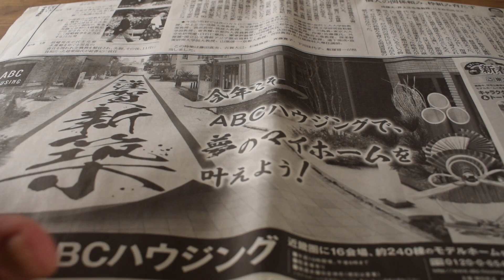【今さら聞けない】ボンゴレビアンコ 基本の作り方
ボンゴレビアンコの基本の作り方をプロのレシピでご紹介します。ボンゴレビアンコの作り方は色々ありますが、プロのレシピはアサリに火を通したあと、ひと手間かけます。これにより旨味がぎっしりと詰まって大変美味しいパスタソースのボンゴレビアンコになります。
基本の作り方通りに作れば、必ずおいしくなるボンゴレビアンコ。旬のあさりを存分に味わえる、旨味たっぷりのソースとともに召し上がれ♪

チャプター:
0:07 材料の紹介
0:12 あさりの砂抜き
1:18 あさりの砂抜きのコツ
2:33 にんにくオイルを作る
4:31 あさりを入れる
5:10 おいしくするコツ
5:50 パスタを入れる
7:11 実食
7:41 おまけ：海水程度の塩水の作り方

材料（２〜３人分）：
パスタ　200g
あさり　300g
パセリ

作り方：
あさりは流水でこすり洗いし、バットに入れておく

3％の塩水をボウルで作り、バットに注ぐ
※水８００cc＋塩小さじ４で約3％
※量はあさりの頭が少し出る程度に加減する。

にんにくは潰して皮をむいておく。

パセリは刻んでおく

フライパンにニンニクとオリーブ油入れ、フライパンを傾けて弱火にかけてじっくり加熱する

にんにくが色づく手前で唐辛子入れる

パスタを茹で始める

砂抜きしたあさりをフライパンに入れ、ワインも入れ、フタをする

強火にし、ゆすりながら加熱
※油はねに注意

蓋がほぼ全部空いたらあさりとニンニク、唐辛子を取り出す

中強火にして、ゆすりながらとろりとするまで煮詰める

パスタの表示時間より１分早く引き上げ、フライパンに入れる。汁が少しとろりとなるまでパスタをぐるぐる回す

アサリも戻し入れる。刻んでおいたパセリも入れる

全体を回しながらソースをからめる

ソースがとろりとしてアサリが温まれば完成

☆このチャンネルでは、料理のちょっとしたコツや初心者の方がもつ疑問などへの答えなどを紹介しています。
そのマークもクリックすると、更新通知が届きます。最新動画をぜひお見逃しなく！
LINE公式アカウントにご登録で、あのサイゼ○アの「マッシュルーム」のスープをほぼ完コピしたレシピ動画（限定公開）を無料プレゼントしちゃいます♪
「コックさん食堂」は、Amazon.co.jpを宣伝しリンクすることによってサイトが紹介料を獲得できる手段を提供することを目的に設定されたアフィリエイトプログラムである、Amazonアソシエイト・プログラムの参加者です。

お仕事のご相談は下記までお願いします。（お手数ですがスパム防止のため、●を＠に変えて送信ください）